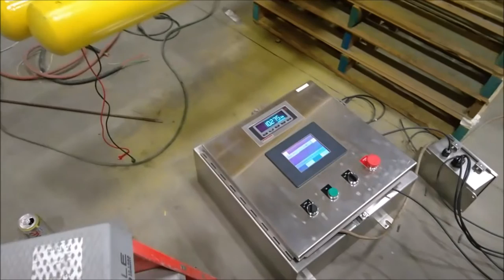2" UNUSED METALFAB POSIBIN BETTER WEIGH LOSS IN WEIGHT SCREW FEEDER PACKAGE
ITEM 11093:

2" UNUSED METALFAB POSIBIN BETTER WEIGH LOSS IN WEIGHT SCREW FEEDER PACKAGE

BIN SERIAL NO: 608021-2, FEEDER SERIAL NO: 608021-4
METALFAB MODEL PLBB-28, STAINLESS STEEL POSIBIN SERIAL NO: 608021-2 WITH A 1/2 HP ELECTRIC VIBRATOR AND A METALFAB MODEL BWP2 FEEDER W/SERIAL NO: 608021-3. POWERED BY A SEW-EURODRIVE VARIABLE SPEED MOTOR.  INCLUDED METALFAB “BETTER-WEIGH" CONTROLLER, START/STOP SWITCHES AND LOAD CELL JUNCTION BOXES IN NEMA 4X STAINLESS STEEL ENCLOSURES.  THE POSIBIN HOPPER HAS A 10"Ø MATERIAL INLET, 8"Ø VENT PORT, AND TWO MONITOR BIN LEVEL INDICATORS.  SCREW FEEDER CALIBRATED FOR POWDER ACTIVATED CARBON OR MATERIAL WITH SIMILAR DENSITY.  HEAVY DUTY CONSTRUCTION.